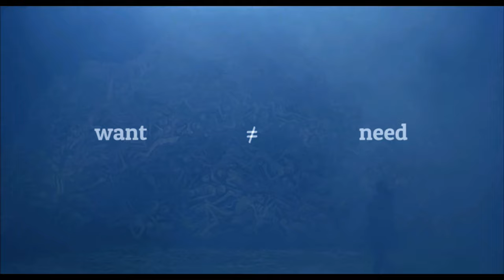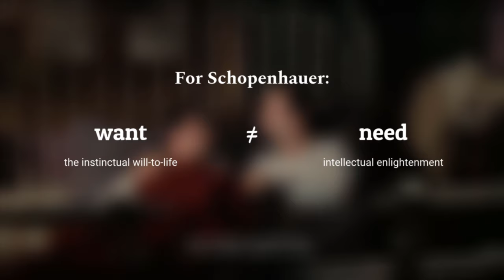Life is Beautiful: Finding Beauty in the Holocaust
In Life is Beautiful, Roberto Benigni found love, comedy and beauty in the tragedy of the Holocaust. The Oscar-winning classic is a masterpiece in screenwriting, acting, direction and cinematography/photography. In this review/video essay I break down how Benigni shows us that the most beautiful thing about life is you. So stay true to yourself. Because if you can learn to love others with the same confidence with which you love yourself, then you can find the beauty in just about anything.

Note that the philosophical ideas of Schopenhauer that I touch on in this video are only the very basics and do not completely represent the man, his works or his ideas. I encourage you to do your own research and create your own opinions.

You won't want the movie ending spoiled for you in this video.

Check out these wonderful videos on Life is Beautiful, many elements of which I have shamelessly copied:

Pietro Schito: 'Life is Beautiful - Inject Meaning into your Story with Setup and Payoff [Write Something Great]'